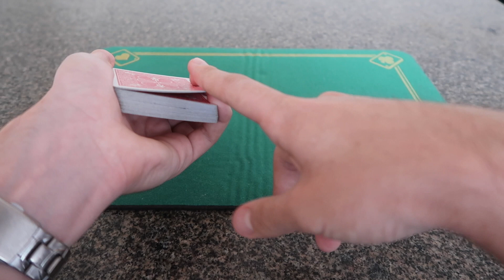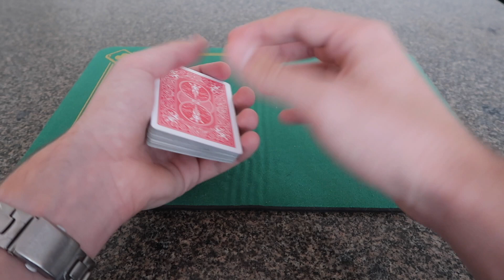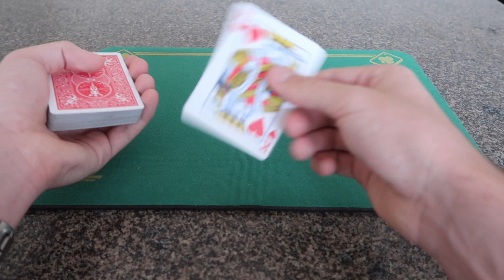Comment Enerver Les Gens Avec Ce Tour De Magie ?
► FORMATION OFFERTE : 3 Tours Professionnels Faciles et Impressionnants